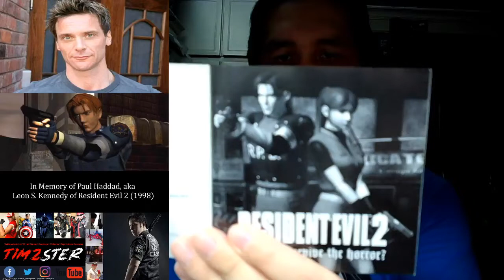In Memory of Paul Haddad - Voice of Leon S. Kennedy in Resident Evil 2 (1998)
Sad news hit the Resident Evil/ Biohazard community yesterday when multiple sources, including Biohazard Declassified, reported that Paul Haddad, aka the voice of Leon S. Kennedy in the original Resident Evil 2, passed away at the age of 56. Unfotunately, he passed away on April 11th.

As a tribute and to remember Paul, I decided to make this video talking about the impact his role as Leon made to a longtime Resident Evil fan like me, as well as discovering he actually did the voice of Quicksilver in the "X-Men: Animated Series" of the 90's alongside his fellow RE2 co-star Alyson Court, who played Jubilee in that show!

R.I.P Paul, and thank you for taking down Umbrella.

You can also check out my tribute shrine to Paul and his role as Leon

Will stream RE2 Classic again soon in honor of the man.

Facebook.com/Timzster
Twitter.com/TheTimzster
Instagram.com/Timzster
Twitch.com/Timzster